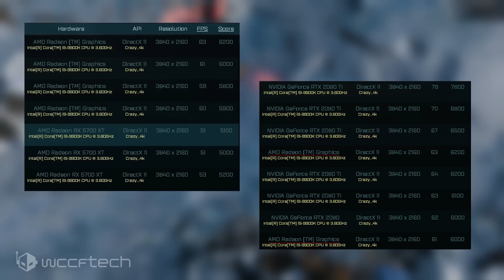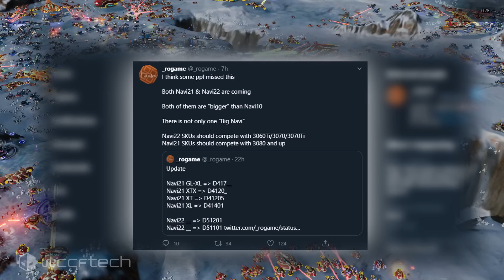Radeon RX 6000 Series ‘RDNA 2’ Alleged Benchmarks Leak Out 💦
AMD’s Next-Gen Radeon RX 6000 Series ‘RDNA 2’ Graphics Cards Alleged Benchmarks Leak Out, As Fast As A Stock RTX 2080 Ti